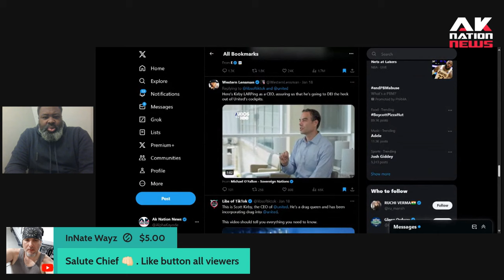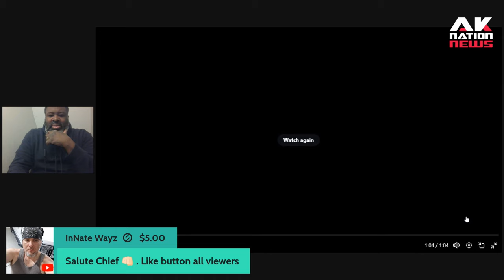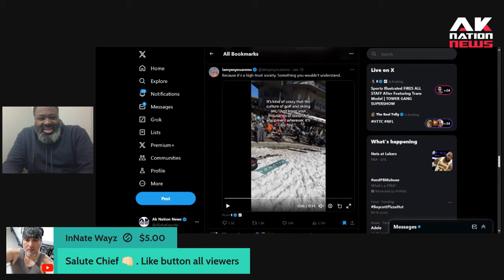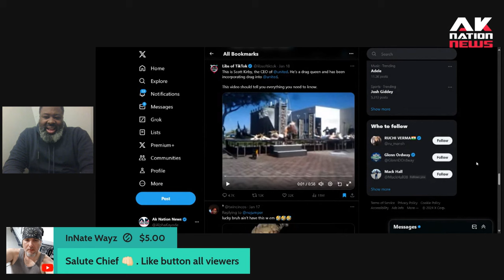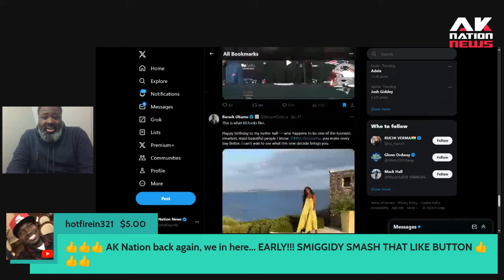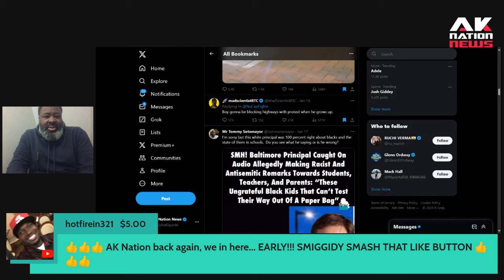The DEI obsessed CEO of United is exposed as a party animal.